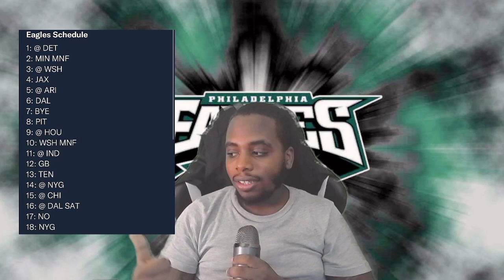Eagles ALMOST traded Jalen Reagor for Chuck Clark 😮| Cowboys vs Eagles Xmas eve 🔥